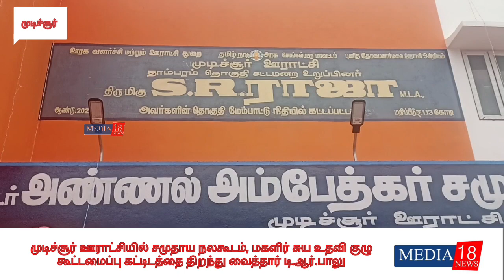முடிச்சூரில் சமுதாய நலகூடம் மகளிர்சுய உதவி குழு கூட்டமைப்பு கட்டிடத்தை திறந்து வைத்தார் டி.ஆர்.பாலு